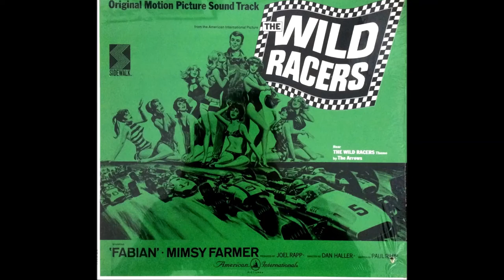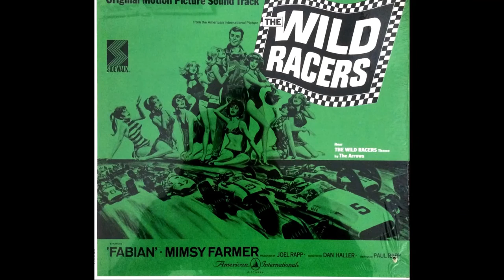The Sidewalk Sounds - Bedroom Theme (1968)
Album: The Sidewalk Sounds ‎– The Wild Racers (Original Motion Picture Soundtrack)